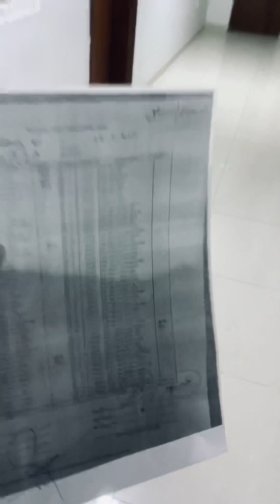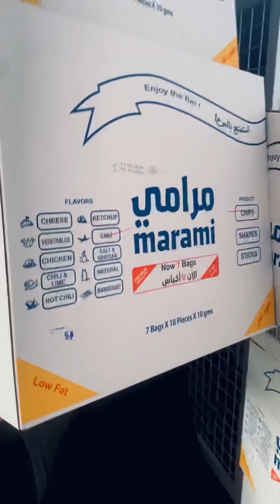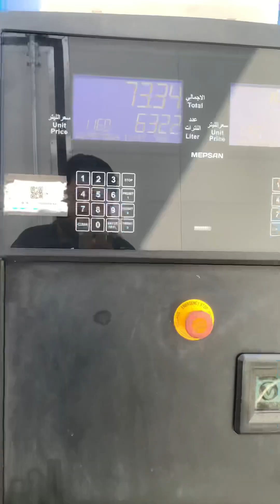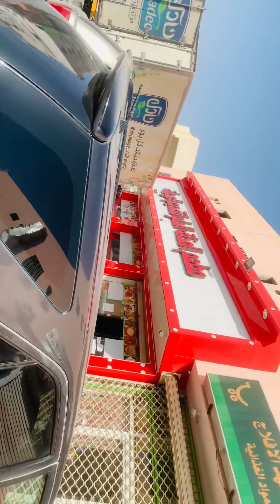Aj mery bangladeshi dost 🇧🇩Akash kay sath lari hoo gye#love